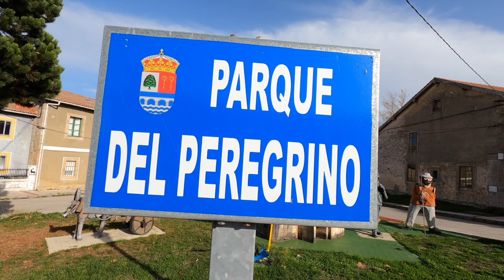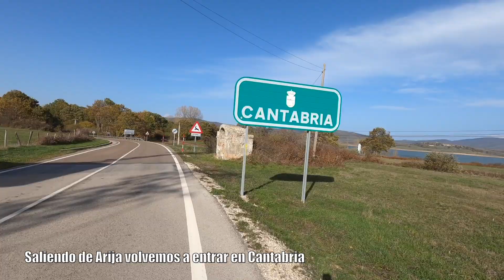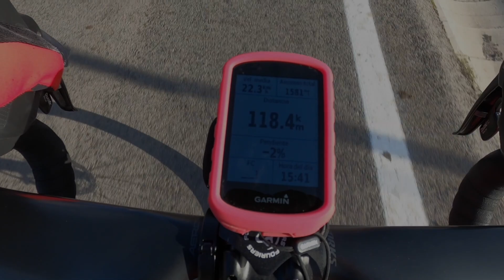RUTA CARRETERA 👉 PANTANO DEL EBRO, BRAÑAVIEJA Y FUENTE DEL CHIVO | ALEX LAREDO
▷ Hacía más de un año que Miguel y yo teníamos en mente esta ruta.
Por fin llegó el día de desplazarse hasta Reinosa para rodear el Pantano del Ebro y terminar subiendo hasta Brañavieja y la Fuente del Chivo.
Una ruta de unos 120 km y 1600+ que fue aún más dura por el fuerte viento que soplaba en la subida hacia Brañavieja y la Fuente del Chivo.
Aún así disfrutamos pasando por las pequeñas poblaciones que rodean el pantano, parando incluso para visitar alguna curiosidad como la iglesia sumergida de Villanueva de las Rozas, aunque lo que se dice sumergida no estaba debido al poco agua que en ese momento había. El pantano del Ebro bajaba al 25,5 de su reserva y tenía un 66,48% menos de agua que hacía un año en ese momento.
La subida a Brañavieja y la Fuente del Chivo fue épica, como podréis ver en el vídeo, y creo que las circustáncias hicieron que en un futuro volvamos a intentar llegar hasta donde el viento no nos dejó.
Ya tenemos excusa para volver.

M I S   P R O D U C T O S   R E C O M E N D A D O S
Comprando a través de estos enlaces, teléfonos o direcciones de correo electrónico estarás ayudando al canal.